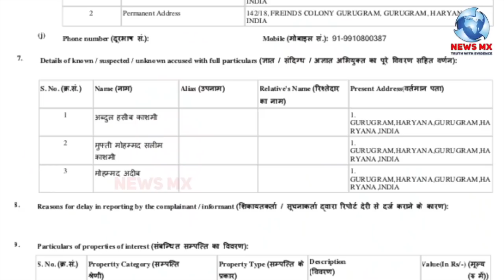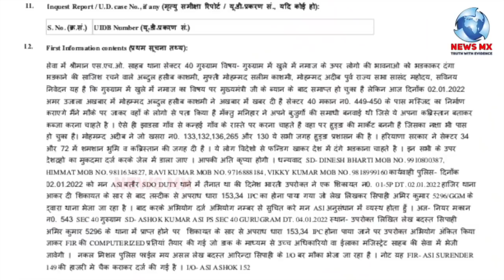गुरुग्राम में नमाज़ का मामला, पूर्व सांसद, जमीयत अध्यक्ष सहित तीन पर केस दर्ज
News Max has always tried to be the voice of the oppressed. We have been continuously trying to raise the issues that the mainstream media of the country ignores consciously, the Godi media has become a puppet of the government, Working in such a situation is challenging, yet our team is constantly fulfilling its responsibility to you without fear.